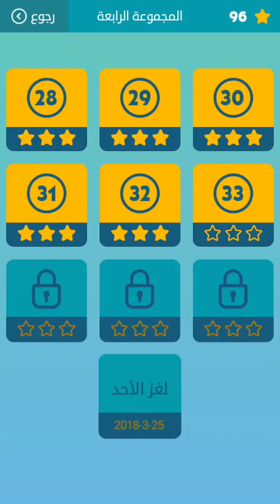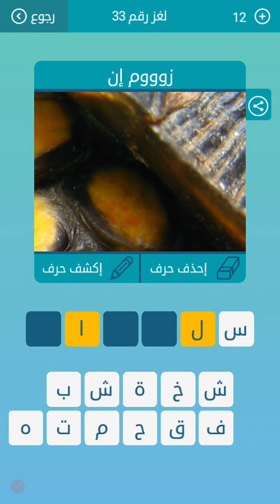33 كلمات متقاطعة / ماهو الشيئ الذي تحمله ويحملك في نفس الوقت من 6 حروف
حل اللغز 33 كلمات متقاطعة
ماهو الشيئ الذي تحمله ويحملك في نفس الوقت من 6 حروف
من المعادن منن 5 حروف
نوع السيارة من 8 حروف
أداة لقياس الزوايا من 5 حروف
حلول الغاز / حلول العاب / العاب الأندرويد